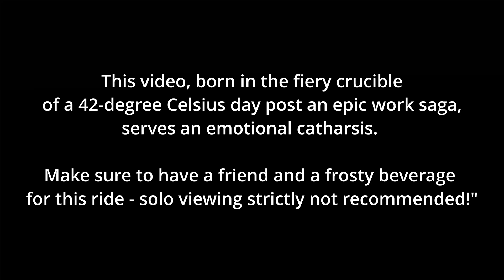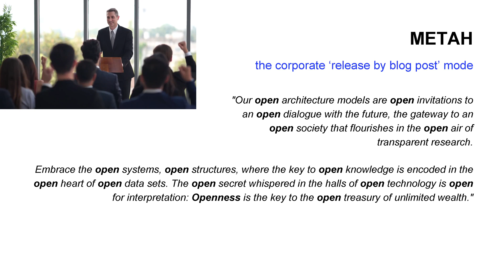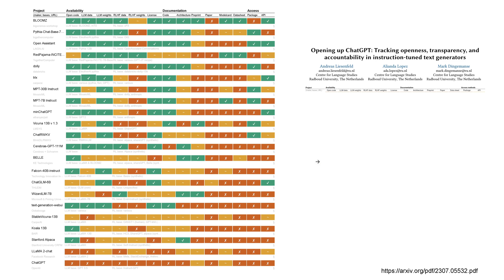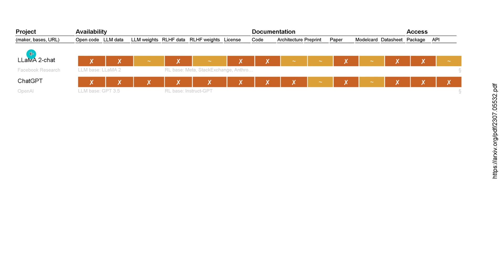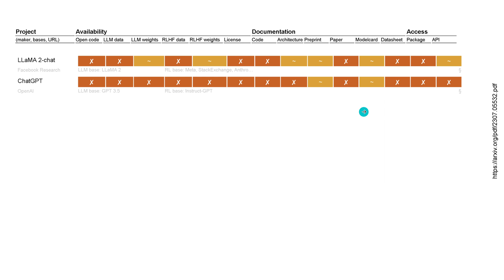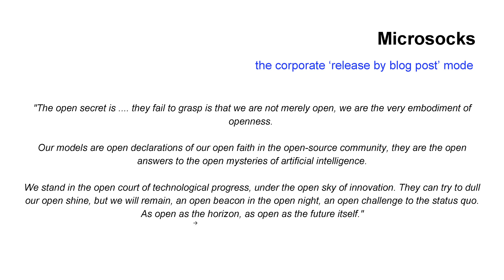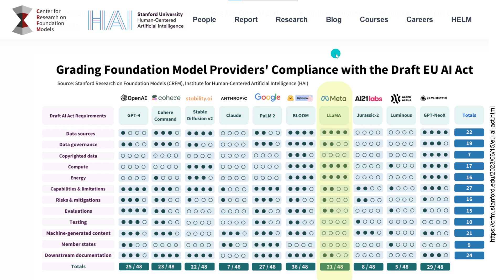The "OPENNESS" of corporate LLM models: A corporate board meeting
Ever wondered what happens behind the colossal closed doors of tech behemoths like ClosedAI, Microsocks, and METAH? Join me for a humorous parody of a hypothetical management board meeting, as they grapple with criticisms of their open-source models! Get ready for witty repartees, exaggerations, and the most comically blown-out-of-proportion reactions - all with a pinch of reality. Remember, it's all in good fun, as we salute these trailblazers for their incredible contributions to the AI world.

Human Notice: The indoor temperature during recording this live show was 42 degree Celsius, therefore this video can contain some emotional passages actually quite a lot of them .

An Evaluation by two universities of Open Source Large Language Models + My emotional Catharsis with the current corporate marketing hoax that they are all open source afterwards selling closed LLM to companies. Did I mention, that the feedback from the open source community to optimize those corporate (open) models might have found its way into those commercial AI models, now updated for free by the community?

Scientific Literature:
Opening up ChatGPT: Tracking openness, transparency, and
accountability in instruction-tuned text generators
(all rights with authors)